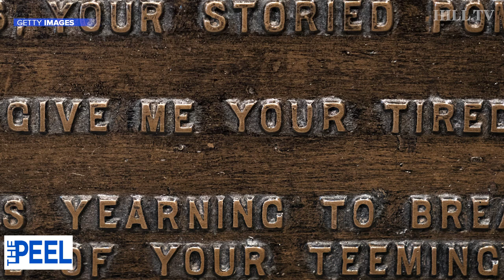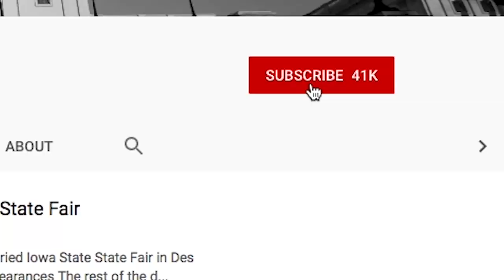Are racism and right-wing rhetoric threatening America's security?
Host Jamal Simmons gets Sirius XM Host and Obama White House alum Nayyera Haq, and author and activist Duvalier Malone to reveal their thoughts on Russian use of race to divide Americans and the right-wing rhetoric on immigration that was tied to the El Paso shooter on the latest episode of The Peel.